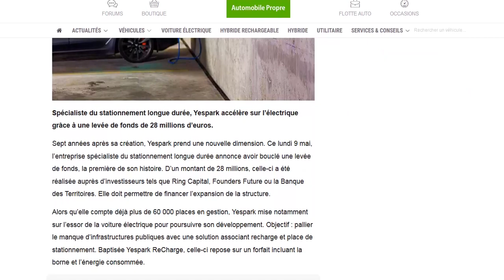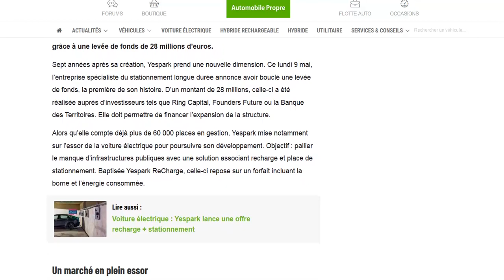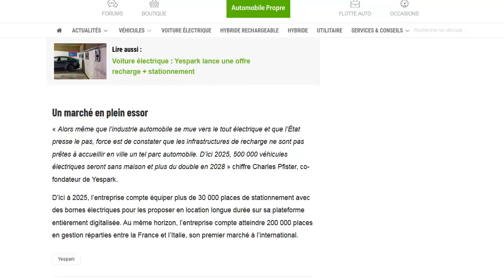La société Yespark vise 30 000 places de parking équipées d'une borne de recharge d’ici 2025